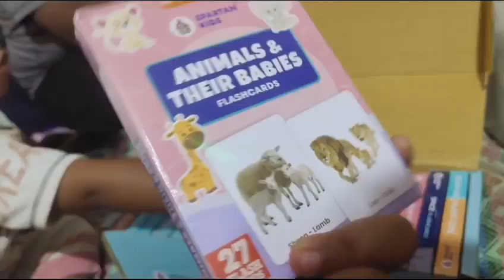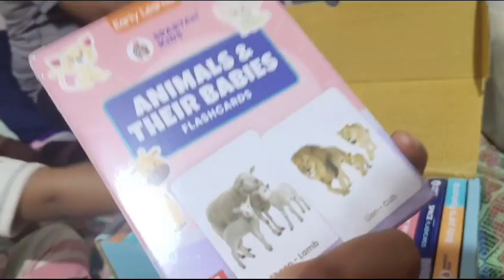ಅಮ್ಮ ಮನೆಗೆ ಹೋಗಿ ಏನೆಲ್ಲಾ ತಂದೆ/ ನನ್ನ ಅಮ್ಮ ಮನೆಯ ಪುಟ್ಟ ಗಾರ್ಡನ್/ flashcards for baby